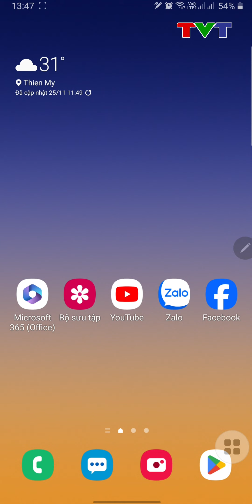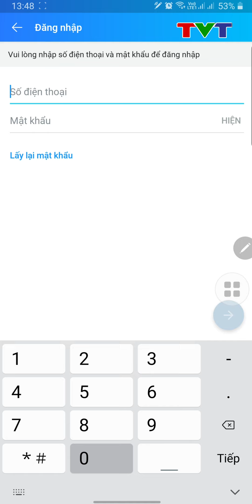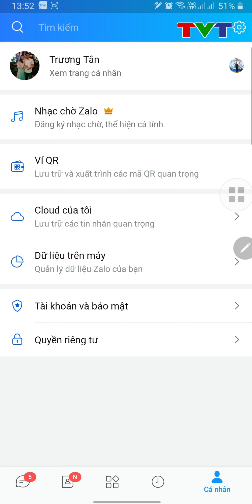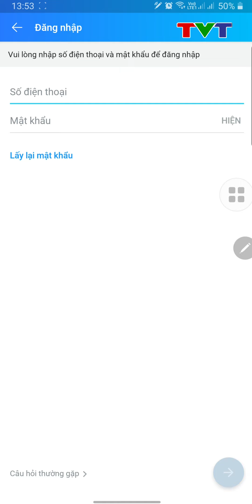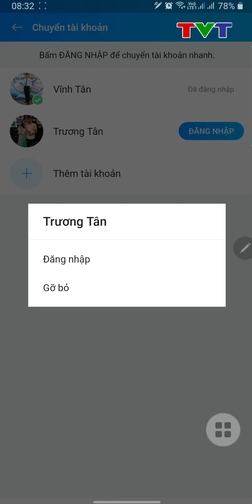Cách sử dụng 2 tài khoản Zalo trên cùng điện thoại | Thủ thuật tin học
Hướng dẫn đăng nhập và sử dụng 2 ứng dụng zalo trên 1 điện thoại để các bạn có thể sử dụng 2 tài khoản zalo trên cùng điện thoại.